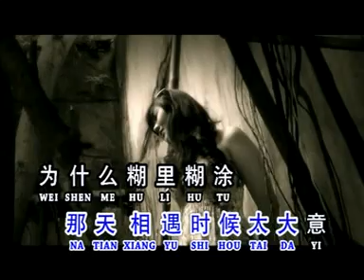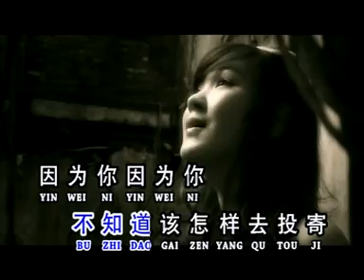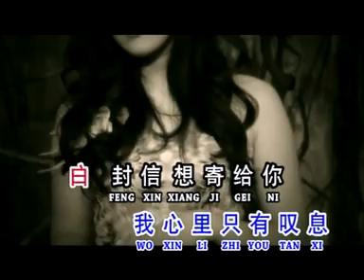没有留下地址 - 黄家美